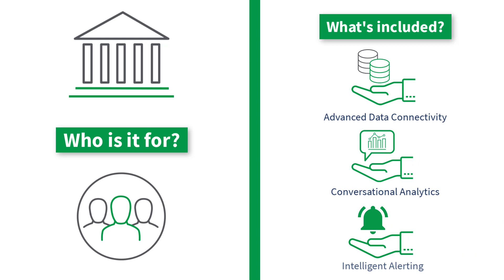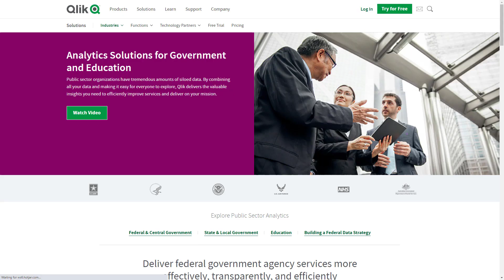Introducing Qlik Cloud Government - Analytics for U.S. Federal Sector - FedRAMP Authorized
Qlik Cloud Government is now FedRAMP Authorized and Mission Ready

Qlik would like to announce our SaaS solution for the U.S. Federal and Public Sector with Qlik Cloud Government. A new platform entirely designed specifically to meet the varied needs of our customers including the U.S. Public sector, offering a modern analytics platform built for speed, security, and scale.